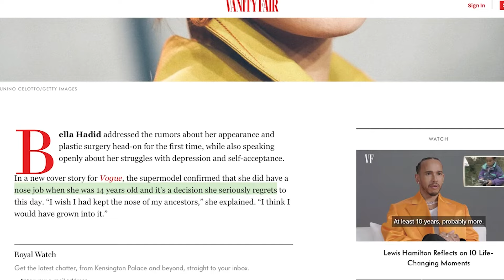Yolanda Hadid preferring Gigi for almost 2 minutes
"the black swan and the white and ther's always going be... COMPETITION" what about collaboration

Previous clips:

aubrey plaza is an alien who got famous by accident and can't escape anymore
AWARD SHOWS were a DISASTER in 2024
Middle Aged Actors being HILARIOUS for 2 Minutes Straight
the GRAMMYS 2024 were CHAOTIC 😭😭
just Dakota Johnson and her chaotic calm energy
Emmys 2024 were so CHAOTIC💀
Golden Globes 2024 were a mess
fruity moments we don't talk about enough
cate blanchett is a MESS with HER CO-STARS
Jamie Lee Curtis and Lindsay Lohan were EVEN MORE ICONIC than Mean Girls
y'all gotta stop asking me to edit Sex Education (no one asked)
2023 VMAs were CHAOTIC😭😭
Middle Aged Actors being HILARIOUS for almost 4 minutes
Cate Blanchett has gone UNHINGED AFTER NOT WINNING THE OSCAR
Adele is my favorite UNDERRATED COMEDIAN
how matching energy looks-
just Aubrey Plaza getting h!gh with nuns
The Jennifer Lawrence is not embarrassed to embarrass herself😬
Sandra Bullock can't control her cr*ckhead toddlers for 44 minutes and 40 seconds
Nicole Kidman RUINED Jimmy Fallon FOREVER
AWARD SHOWS were a DISASTER this year
When all the cr*ckheads get put in the same group project
Jennifer Coolidge is ALWAYS DETACHED from reality…
Sandra Bullock can't control her cr*ckhead toddlers
underrated moments that make me CACKLE
NO ONE edits them so I WILL
BEST OF HOLY TRINITY | SPECIAL FOR 20K
The Holy Trinity at "Burning Questions”
when TODDLERS have TOO MUCH SUGAR
just Kristen Bell and Dax Shepard yelling at each other for 2 Minutes Straight
Jennifer Lawrence and Emma Stone having NOTHING IN COMMON for 2 Minutes StraightSandra Bullock can't control her crackhead toddlers | PART 2
Sandra Bullock can't control her crackhead toddlers | PART 1
How an eating disorder is born | Yolanda and Gigi
Sarah Paulson | holes & the scare „attempt"
'Ocean's 8' Cast is a mess
CAROL | CRACK
The Holy Trinity at '5 Second Rule’
Actors/Actresses being HILARIOUS
the funniest most awkward thing ever | Ushi
The Holy Trinity at Emmys 2024...
just Blake Lively giving off mean girl energy-

Mersi pentru vizionare , ly ,
-Ⓣʰ𝐀𝓣𝓆ＵＩ𝔼ⓣ Ҝιđ